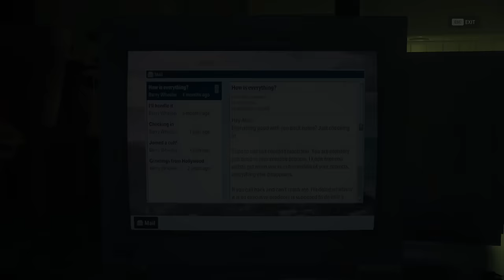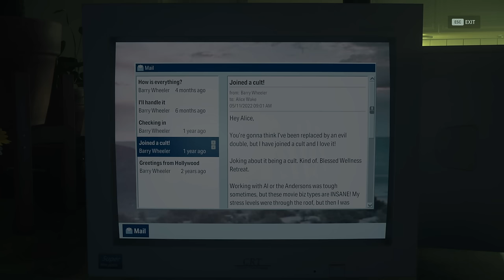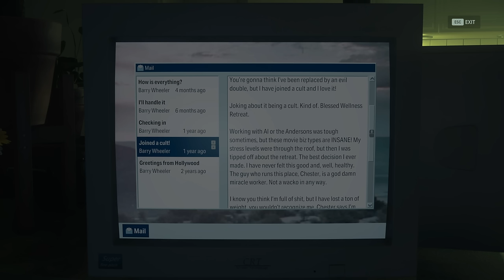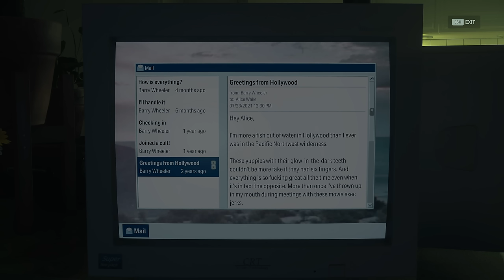Alan Wake II #8 - The December House